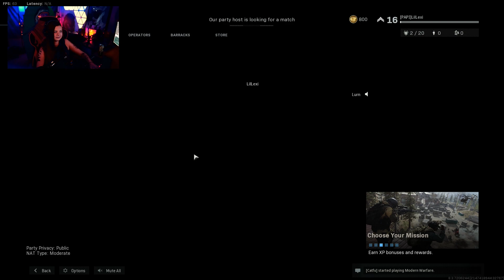"ARE YOU GONNA URINATE ON EM!?" - CALL OF DUTY MODERN WARFARE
Outro:
Arensky & Joan Ember - Solo Mode